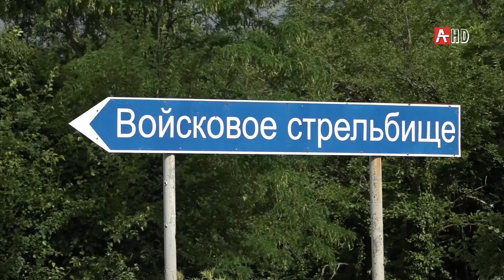Ҵабал арратə ҽазыҟаҵарақəа 10.07.2020